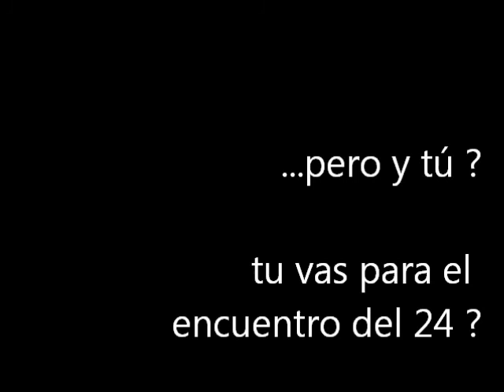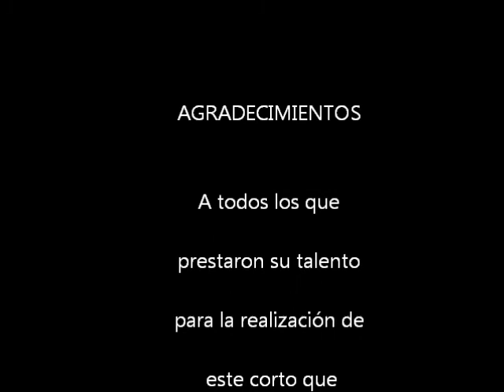Generaciones Bailes PUCMM.wmv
Promo del evento Generaciones que se llevo a cabo en santiago Rep Dom con la participacion de ex integrantes del grupo de bailes PUCMM con produccion general de Ricardo Piñeyro y Graisbel Lora